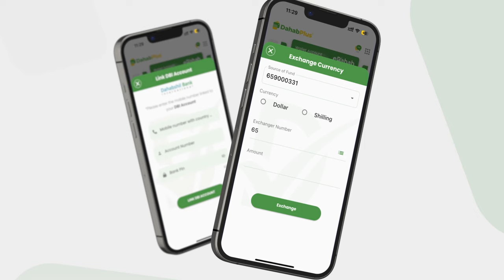Dhimasho iyo dhaawac ka dhashay dagaal hada ka socda Degmada Qoryooley.